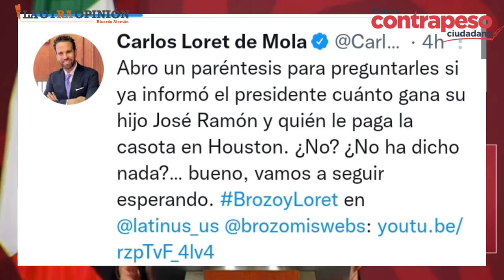AMLO pide a Loret transparentar sus ingresos ¿y los de su hijo? | Así responde el periodista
Video📹 | *AMLO pide a Loret transparentar sus ingresos ¿y los de su hijo? | Así responde el periodista*